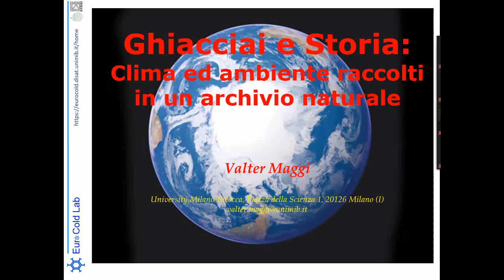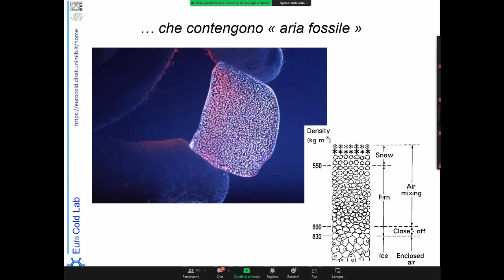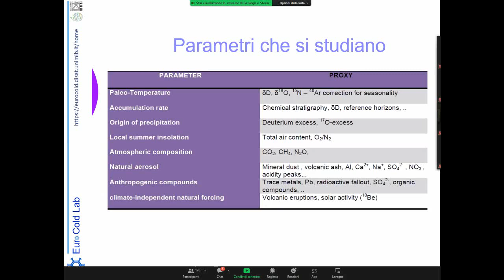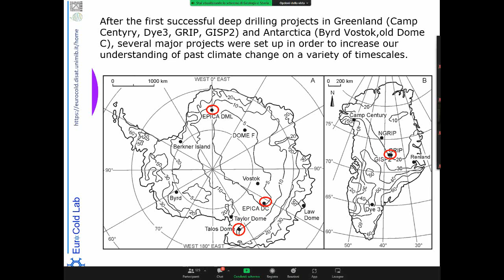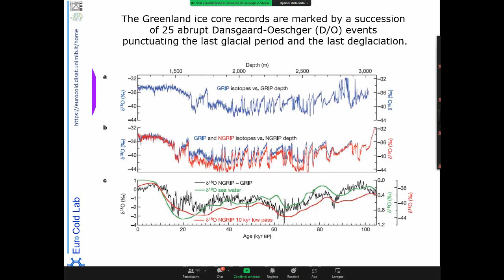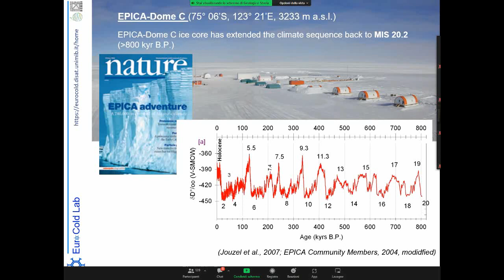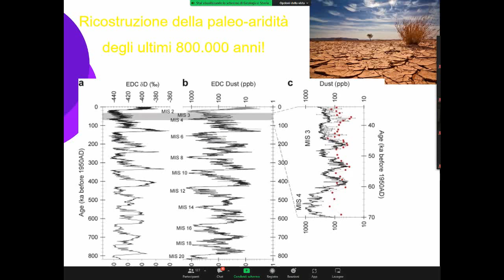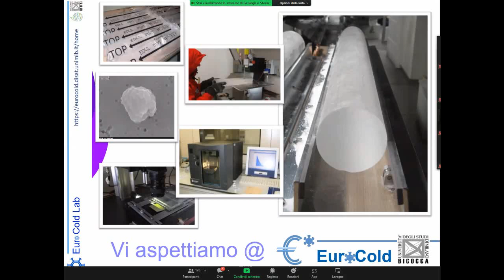GHIACCIAI berta geologo